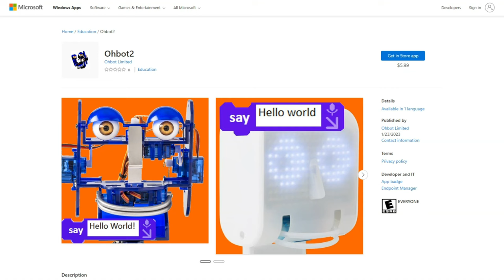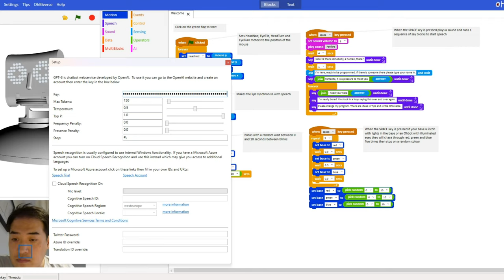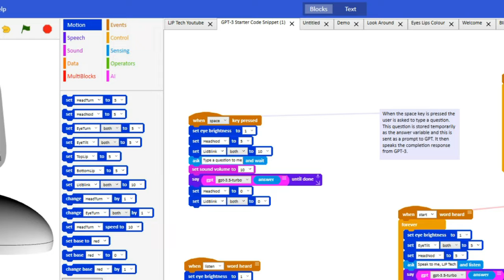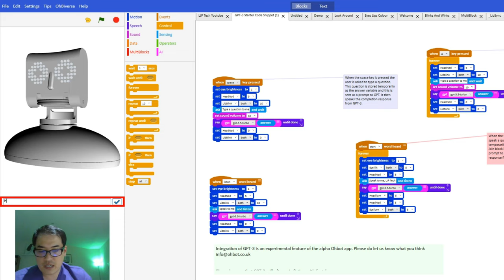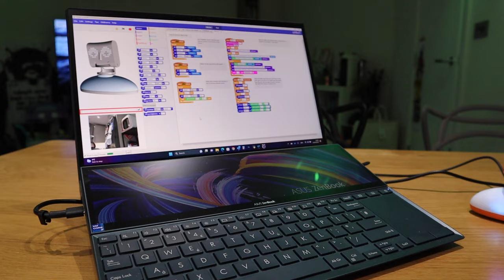Robot With ChatGPT (Part 2) I Picoh By Ohbot